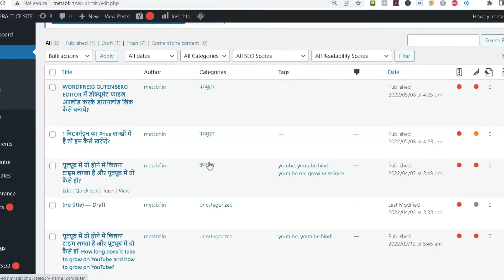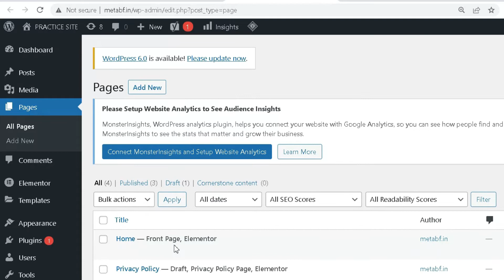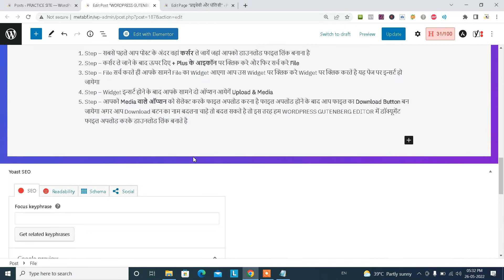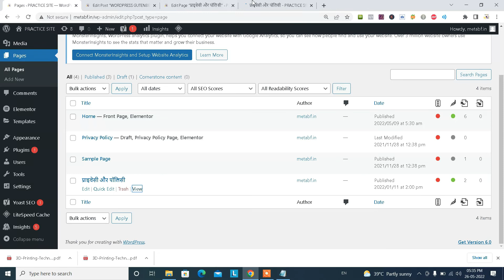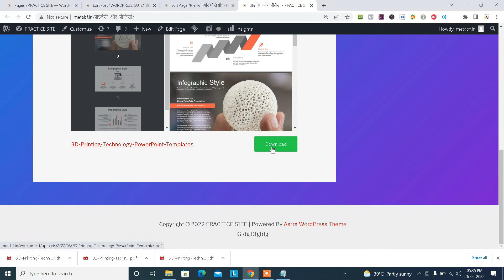How to Upload PDF File In WordPress And Make PDF File Download Link In WordPress Site | Embed PDF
How to Upload PDF File In WordPress And Make PDF File Download Link In WordPress Site - Namaksar dosto es video me humne bataya hai wordpress site par pdf file upload karke download link kaise banaye kya ai tarika pdf file upload karne ke site par tou janne ke liye es video ko shuru se lekar last tak jarur dekhe